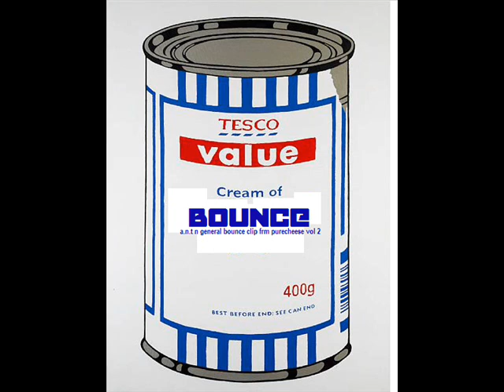CLIP FROM PURE CHEESE VOL 2